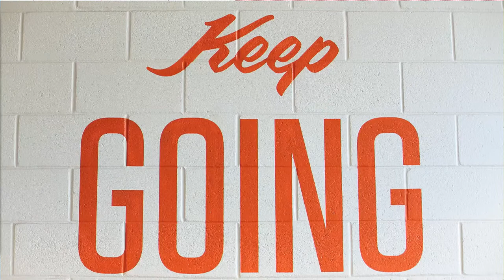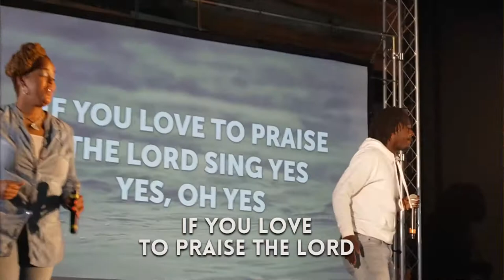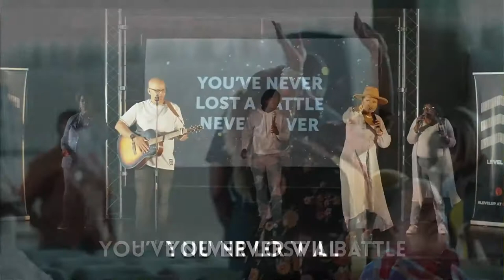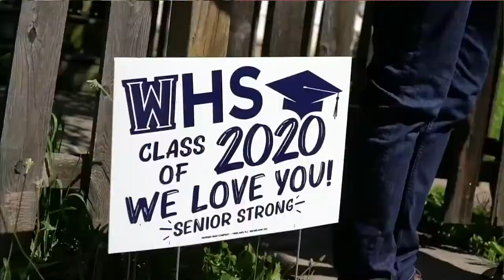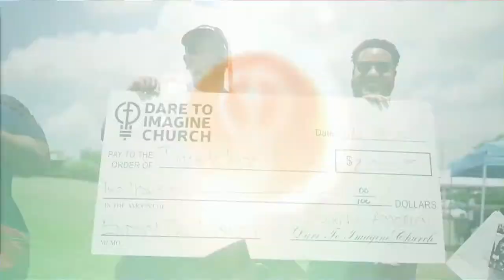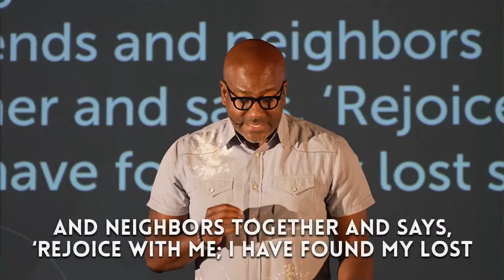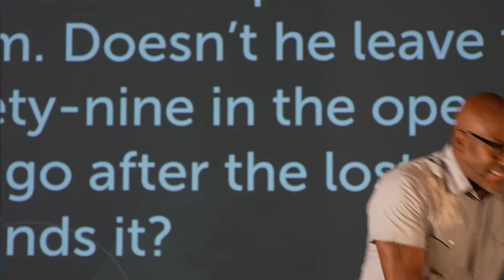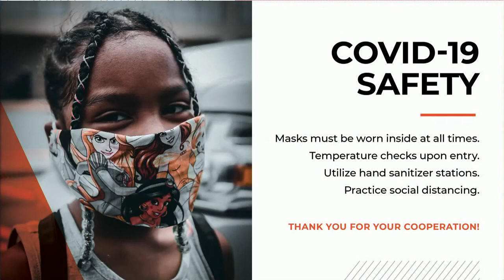I’m Glad He Found Me | 9AM | Kevin R. Johnson | Dare to Imagine Church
Text d2ichurch app to 77977